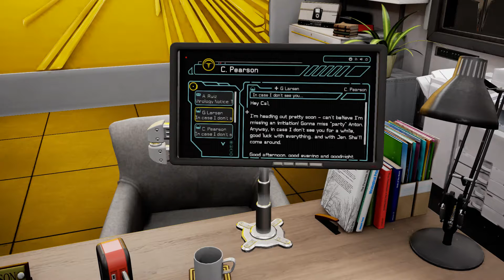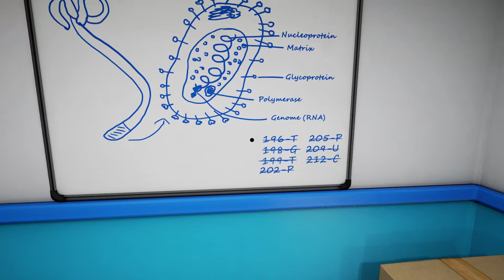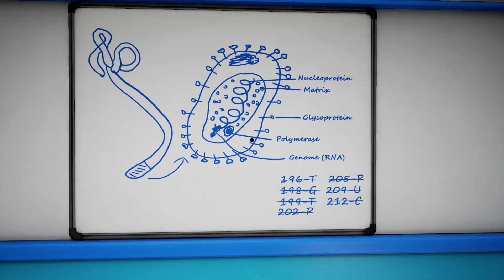The Assembly | GamePlay PC 1080p@60 fps | Unreal Engine 4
Интерактивная история для взрослой аудитории от первого лица. The Assembly — это масштабная игра, разработанная специально для виртуальной реальности. Играйте за двух персонажей и раскройте секреты таинственной организации, делая сложный моральный выбор, полагаясь на противоположные точки зрения. Столкнитесь с испытаниями, исследуйте секретный бункер Assembly и принимайте тяжелые решения. Но помните, что ваш выбор может спасти жизни людей... или привести к катастрофе.